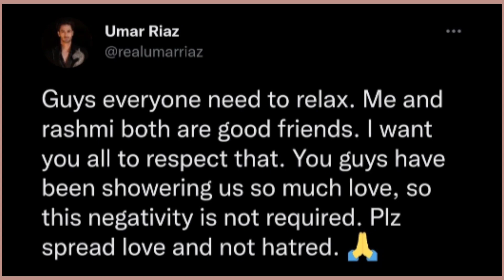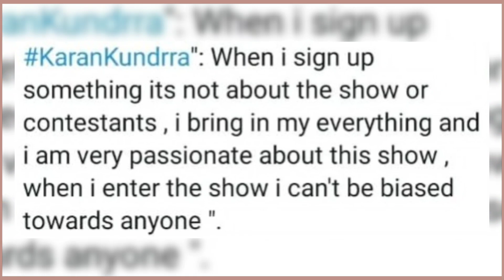Rashmi ne kispe kiya Police Complaint..?| Lock Upp ke Arena Task kis team ne jeeta | Payal Rohatgi